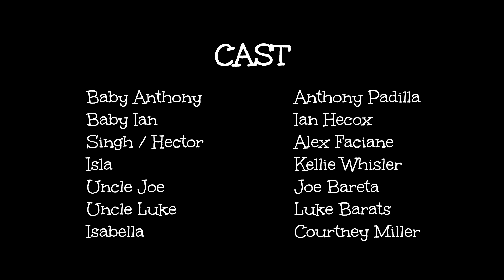NEW GIRL CRUSH (Smosh Babies #45)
There's a new girl at school and Anthony has a crush on her. While he's drooling all over himself, someone gets jealous!

Before Ian and Anthony were stupid adults, they were even stupider... kindergarteners?! Follow their slightly older adventures every other Friday only on Shut Up! Cartoons!